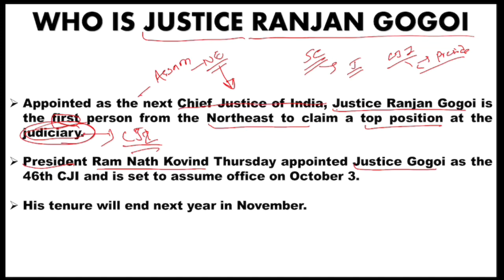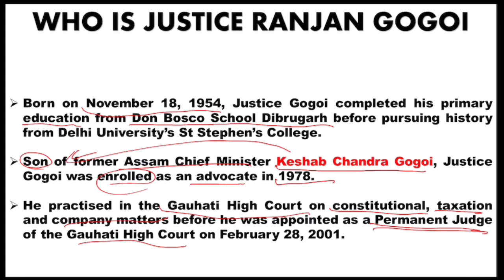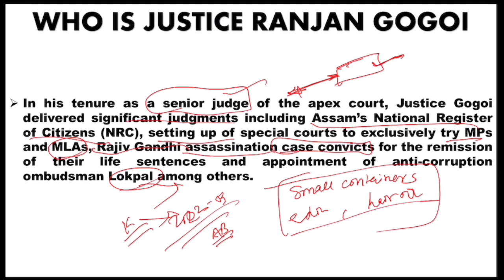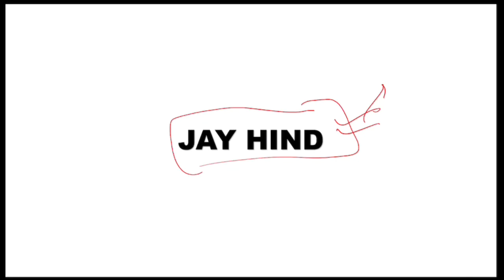Chief Justice of India- Justice Ranjan Gogoi